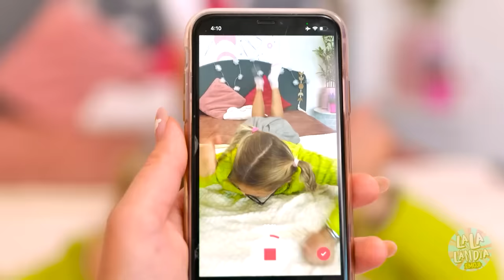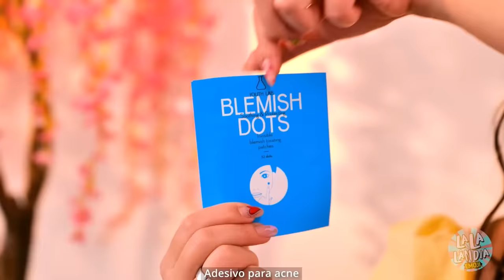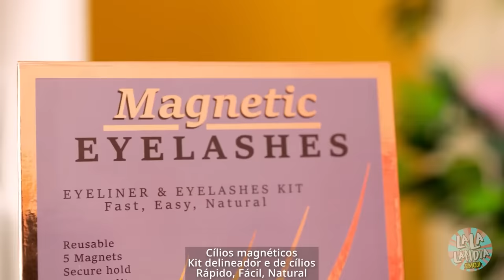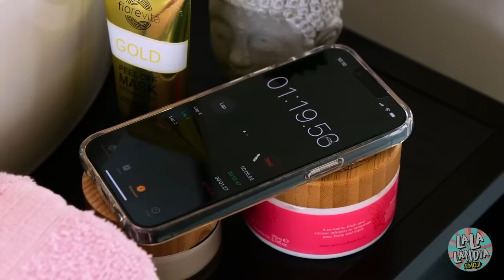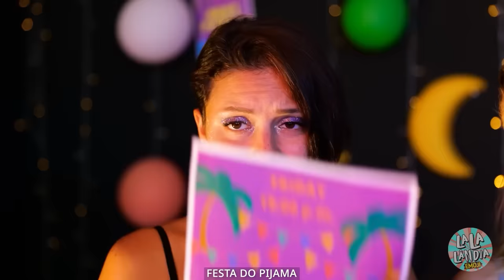TRUQUES do TikTok para TRANSFORMAÇÕES! Problemas Femininos INSANOS, por La La Lândia Emoji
Adoramos os ACESSÓRIOS INSANOS DO TIK TOK! 🤩 Uma e-girl decide se transformar em uma PRINCESA e quer ser a garota mais popular da escola! Veja qual truque pode transformar uma GAROTA NORMAL em RAINHA DA ESCOLA em nosso novo vídeo CÔMICO!

Clique na campainha de notificações 😉🔔🔔🔔